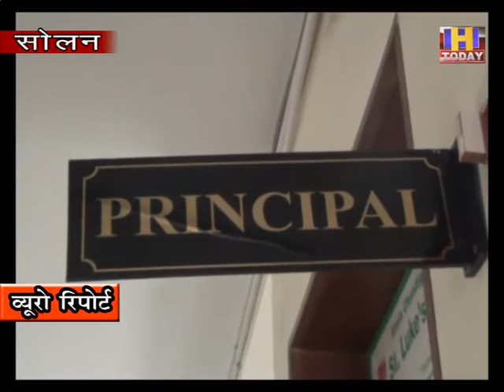17 july11 ऑनलाईन शिक्षा के दौरान सोलन में चली पोर्न वीडिओ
सोलन के निजी स्कूल में ऑनलाईन शिक्षा  के दौरान पोर्न फिल्म चल पड़ी | जैसे ही यह फिल्म चली बच्चों ने इसकी सूचना अपने परिजनों को दी परिजन  भी  इस घटना से सकते में आ गए | परिजनों ने  इस बात की शिकायत स्कूल प्रबंधन से की | स्कूल प्रबंधन ने इस पर अब जांच बिठा दी है और आगामी कार्रवाई अमल में लाई जा रही है | जिला सोलन का यह पहला मामला होगा जिसमे ऑनलाईन शिक्षा के दौरान पोर्न वीडियो चली  है | फिलहाल यह चूक कहाँ और किस से हुई है इस के लिए जांच की जा रही है | आप को बता दें कि जब यह घटना घटी तब सातवीं कक्षा को ऑनलाईन शिक्षा दी जा रही थी | स्कूल की अध्यापिका जब बच्चों को पढ़ा रही थी तभी अचानक यह पोर्न वीडिओ चल पड़ी | अध्यापिका ने तुरंत समझदारी का परिचय देते हुए एप को बंद कर दिया और इसकी सूचना स्कूल प्रशासन को दी |